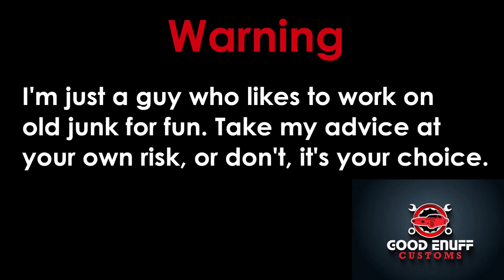2022 C10 Club Toy Drive and Cruise In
This week I wasn't able to get much done in the shop, but I did get to cruise with Jackson out to the Wilson County Fair grounds for the annual C10 Club of Tennessee Toy Drive. This was also the longest road trip for Harvey Dent so far, about an hour drive each way. Lots of cool folks, trucks and plenty of toys for kids in need. There was also a silent auction where all of the proceeds will go to grocery gift cards for families and gift cards for older kids to get themselves something for Christmas. The total amount raised for the gift cards was a little over $4600, along with the toys that were dropped off I'd say it was a huge success!!! Big thanks to the Ashley Family who always do an excellent job of organizing this and other club events!!